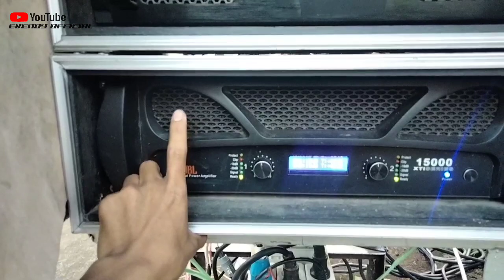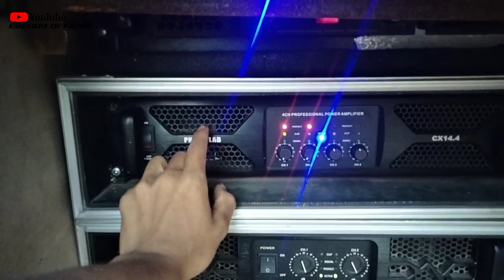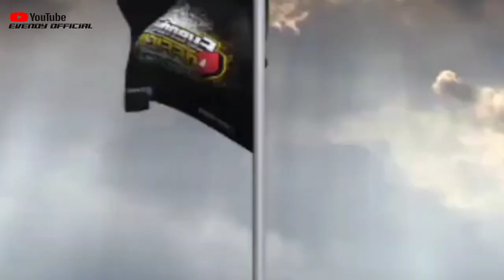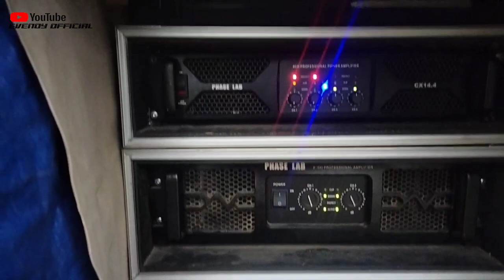Paket POWER kiriman brewog audio‼️ lumayan horor juga // PANDAWA SOUND SYSTEM